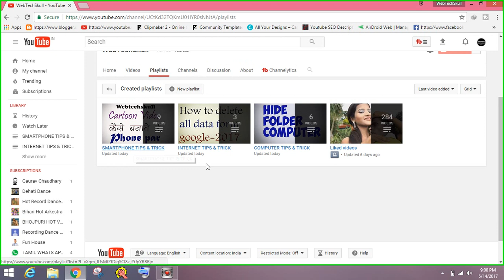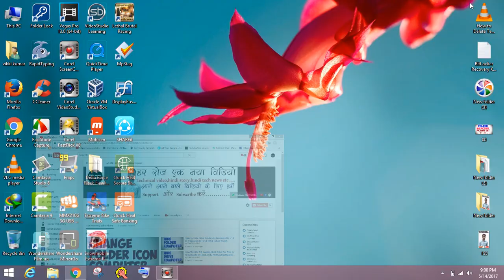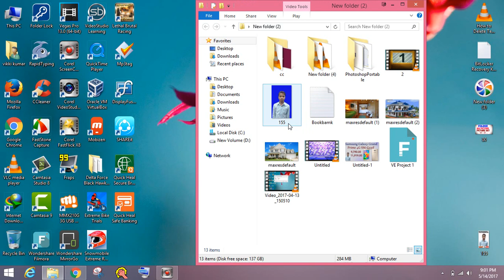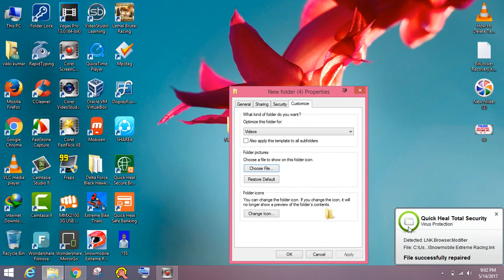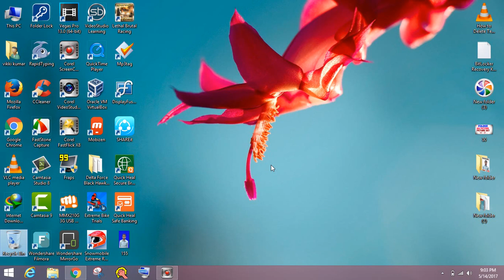Folder me apni Photo Add kaise kare How to Add your Photo in Folder !! WEBTECHSKULL